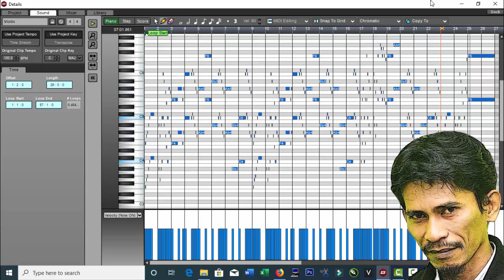NCS MUSIC LOOP CELLO & VIOLIN by SEB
NCS MUSIC LOOP CELLO & VIOLIN
Violin by SEB
Cello by Mixcraft